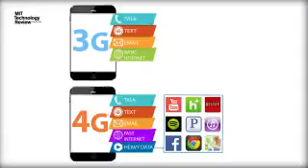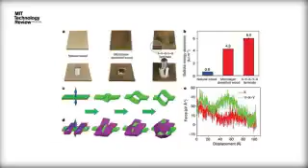Science & Technology Urdu News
Science & Technology Urdu